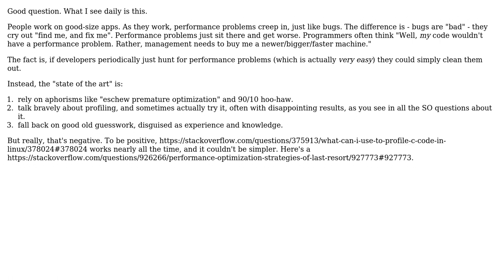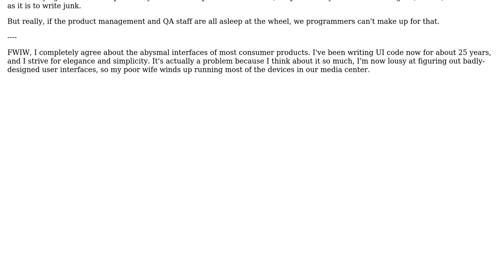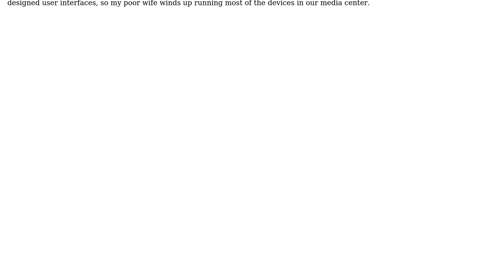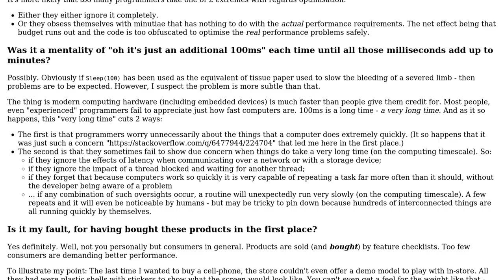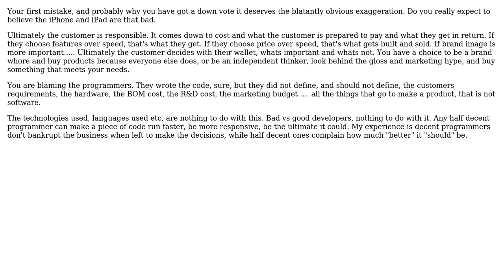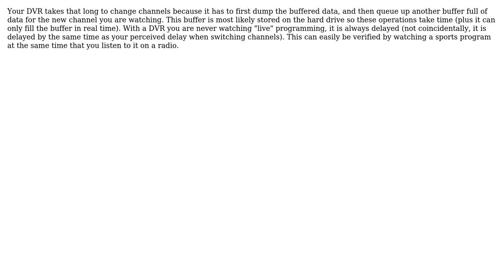What causes bad performance in consumer apps? (7 Solutions!!)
What causes bad performance in consumer apps?

With thanks & praise to God, and with thanks to the many people who have made this project possible! | Content (except music & images) licensed under CC BY-SA | Music | Images & others | With thanks to user Tim Williscroft user Mike Dunlavey user mattnz user hotpaw2 user Disillusioned user Dave Nay user Crashworks user Bob Murphy and the Stack Exchange Network Trademarks are property of their respective owners. You are responsible for your own actions.